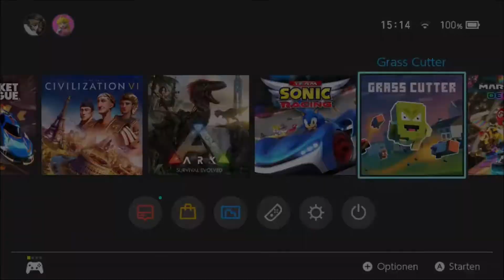Let´s Play Grass Cutter #01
Sehr lange her, auch sehr kurze Folgen, aber vorenthalten möchte ich euch das nicht! Grass Cutter gehörte zu meinen Test Spielen.

ÜBER BIG FRANK GAMING:

Big Frank Gaming ist ein kleiner Kanal im Aufbau! Ich freue mich über jedes einzelne Like und jeden einzelnen Follower, also gehöre doch auch du zu den Menschen die meine Videos mögen und mir mit einem Abo zeigen das sie mehr wollen! Du folgst einem Gamer mit mehr als 30 Jahren Erfahrung und absolut ohne Vorlieben für einzelne Plattformen. Ich bin mit allen Konsolen groß geworden und nicht festgelegt auf eine Plattform. Bei mir findet ihr Inhalte für X-Box, Playstation, PC, Switch, Stadia und falls interessant auch mobile Games.

Ihr findet Big Frank Gaming auch hier:
(gekürzte Links)